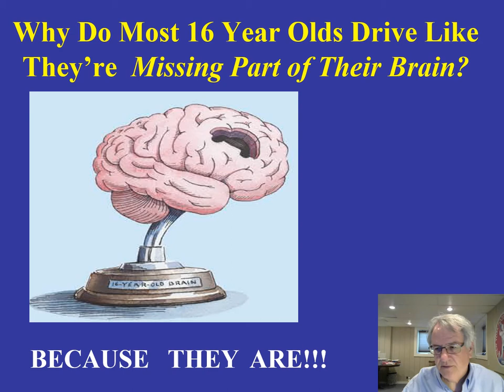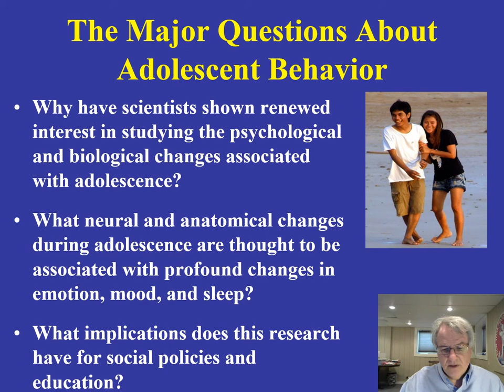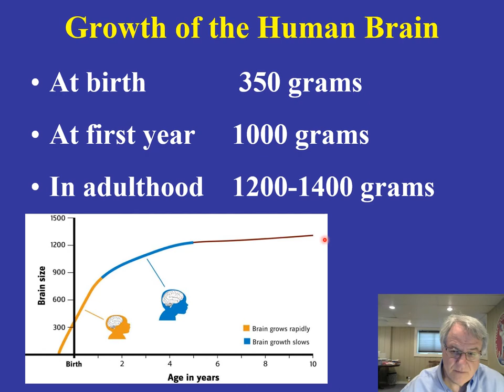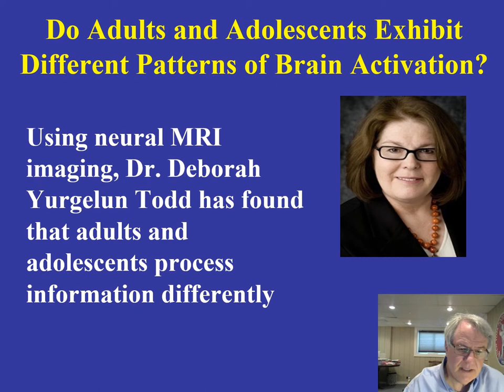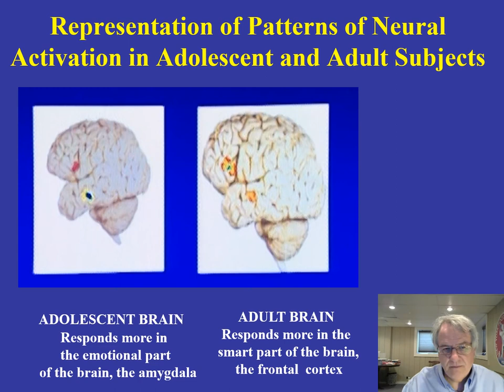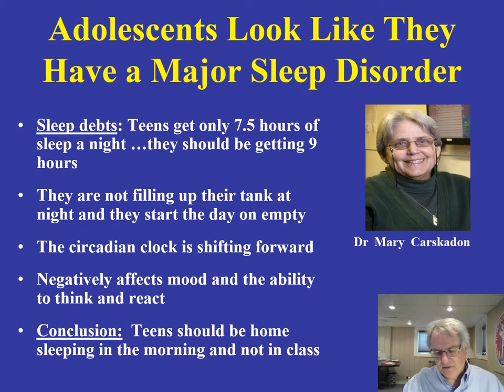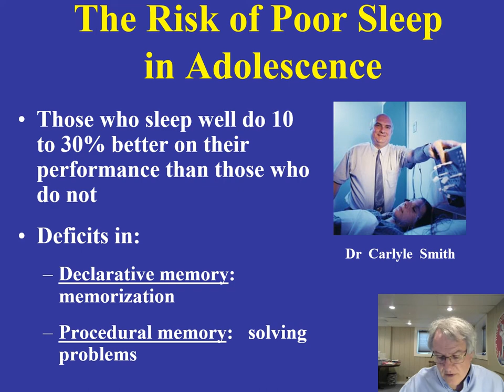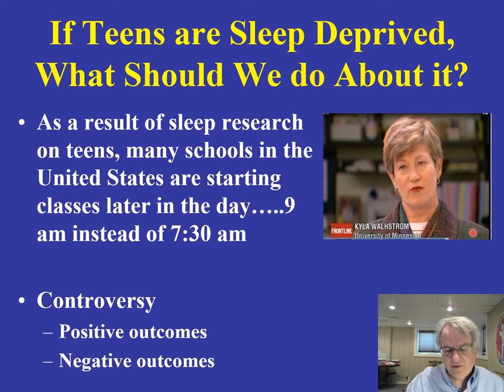Distance BN Lecture 23 Teenage Brain video